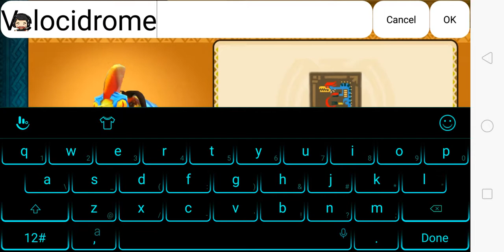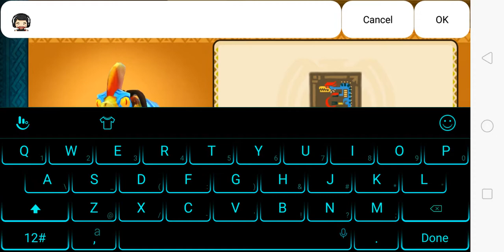Monster Hunter Stories : Story Begins ( TAGALOG ) Android / IOS Gameplay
TAGALOG Gameplay 100% Android Gaming Experience

Tara samahan nyo ko sa unang gameplay ko sa game na Monster Hunter Stories: The Adventure Begins
-Android Play Score Rating 4.6
-Role Playing Game
-Grind and Character Progression
-Multiplayer | Offline | Single Player

=IMPORTANT NOTE=

This app has absolutely no in-app purchases! After playing this app, you can import your save data into “Monster Hunter Stories” (paid version) to continue the story.

Notes on Multiplayer
- Multiplayer (Network Battles, etc.) is available only after a certain amount of game progress.
- Network Battles are only available against other players of this version of the Android app, not players of the paid version.
- Network Battles are not available against players of the Japanese version of this app.
- Play in an area with a good connection to ensure the best online experience.
- You must sign in to Google Play game services to use multiplayer features.

• Game Features
- Recruit countless Monsties!
Monsties, and the bonds you form with them, are the backbone of your adventure. Explore vast environments and dungeons to find monster dens, and bring back the eggs you find to hatch new Monsties!

- Fight with your Monsties in Network Battles!
Take your hero and the Monsties you've raised into battles with other Riders! Build a team of your favorites to challenge other players.

- New features for the smartphone version!
New improvements include beautiful high-resolution graphics, improved user interface, and a new auto-save feature!